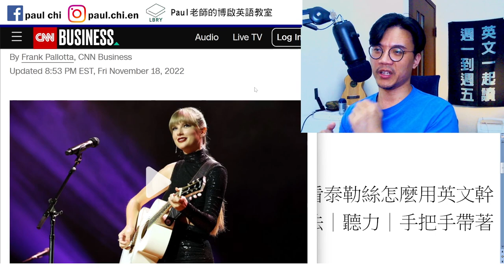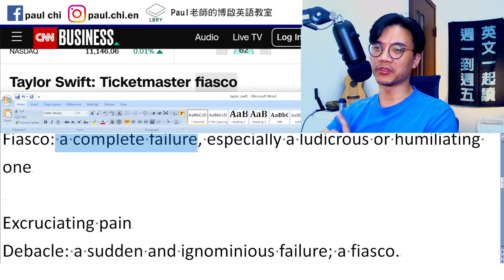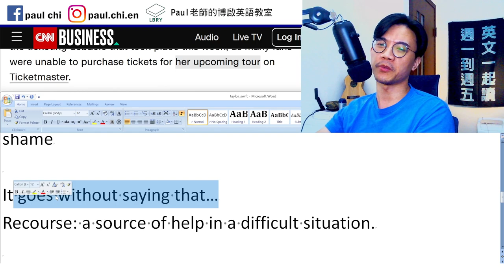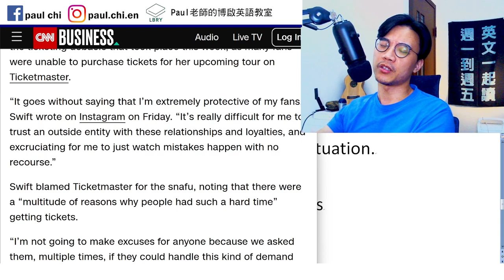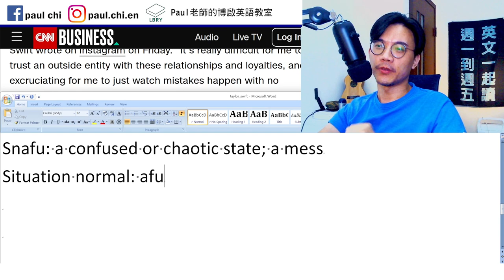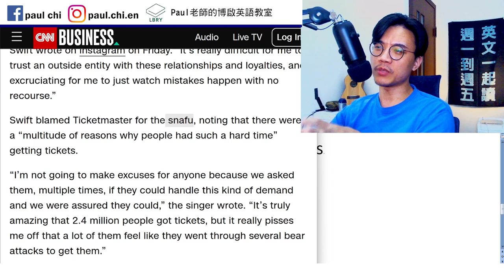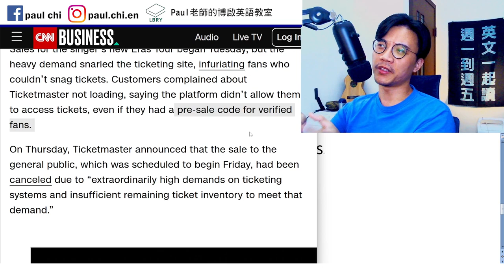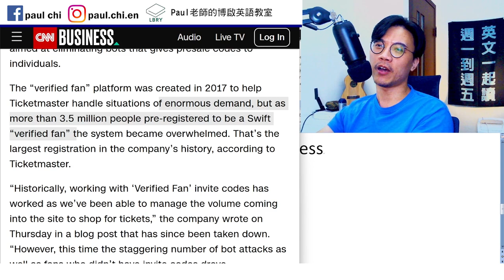【ep 567】泰勒絲秀一波不帶髒字幹醮 (演唱會賣到當機)｜多益｜雅思｜托福｜單字｜文法｜聽力｜手把手帶著你閱讀英文！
Notes:

免費每日英文課：泰勒絲秀一波不帶髒字幹醮 (演唱會賣到當機)｜多益｜雅思｜托福｜單字｜文法｜聽力｜手把手帶著你閱讀英文！

Fiasco: a complete failure, especially a ludicrous or humiliating one

Excruciating pain

Debacle: a sudden and ignominious failure; a fiasco.
Ignominious  丟臉的deserving or causing public disgrace or shame

It goes without saying that…
Recourse: a source of help in a difficult situation.

Snafu: a confused or chaotic state; a mess
Situation normal: all fucked up

Piss off

LBRY: Paul老師的糟糕英語教室